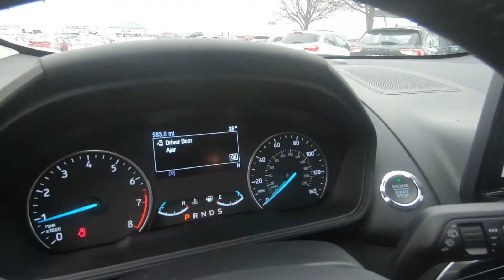2020 FORD ECOSPORT SE - New SUV For Sale - Columbus, OH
Please visit Ricart Ford to view this New SHADOW BLACK 2020 FORD ECOSPORT SE for sale near Columbus, Ohio.

Stock #: FTL4379

Description:
2020 FORD ECOSPORT SE
New 2020 Ford EcoSport Suv is For Sale in Columbus, Ohio. This model has a 2.0L I4 Ti-VCT GDI engine, Automatic transmission, and is finished in Shadow Black paint. Whatever questions you might have about this vehicle, you can be certain that our sales advisors can assist you every step of the way. On top of that, our financing experts are prepared to help you find the lease or finance option that is right for you. Find us at 4255 S Hamilton Road in Columbus, OH 43125, servicing customers throughout Central Ohio.